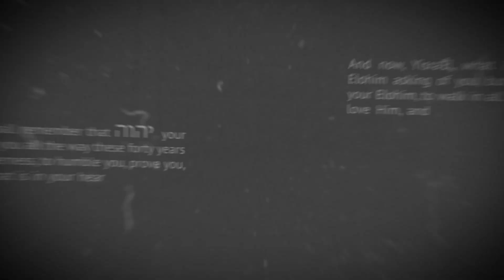First Look | SIN - A Breach of Relationship | Part 2